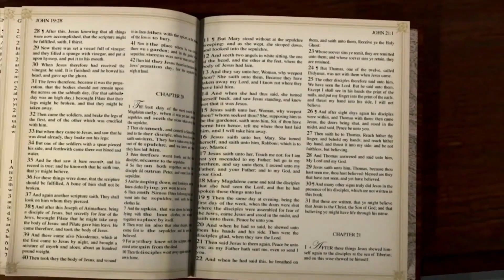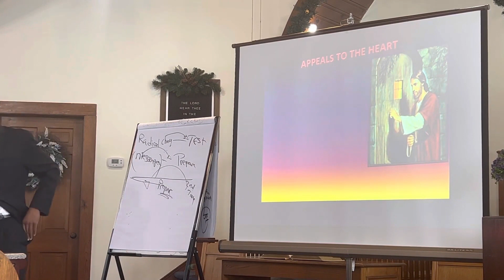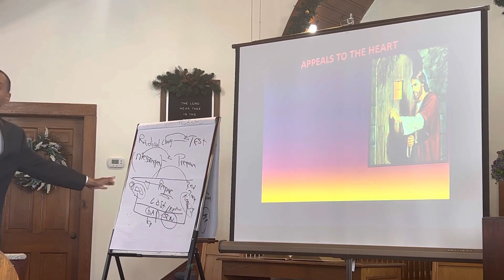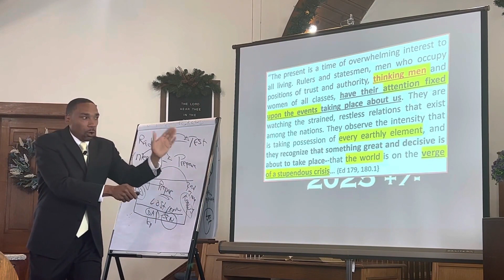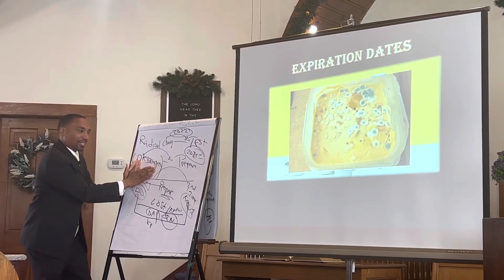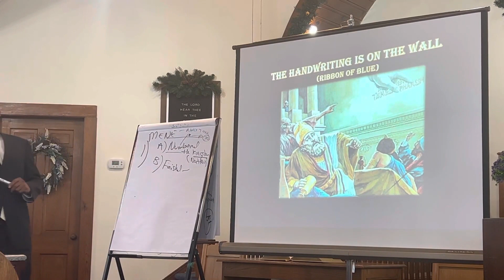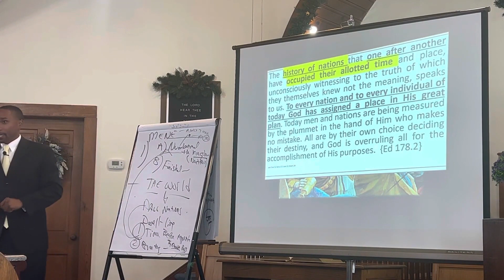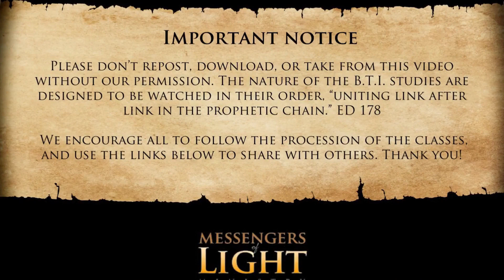||| Pastor Jeremiah Davis.||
BTI-THE BLUE RIBBON.
And after these things I saw another angel come down from heaven, having great power; and the earth was lightened with his glory. Revelation 18:1
As we see the fulfillment of prophecy, our faith in the final triumph of Christ’s kingdom should strengthen; and we should go forth with renewed courage to do our appointed work.—Gospel Workers, 26, 27. ChS 111.2
and YouTube channel for more...